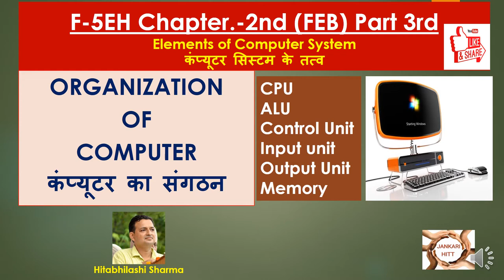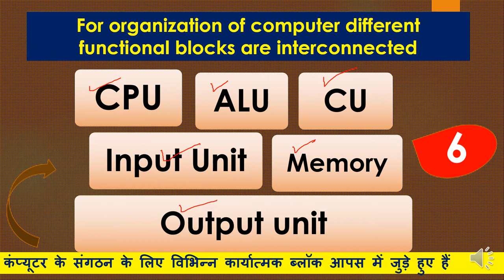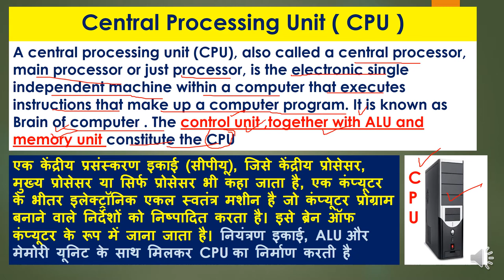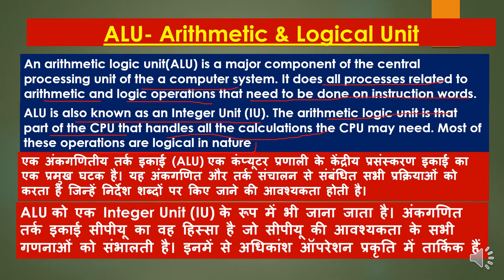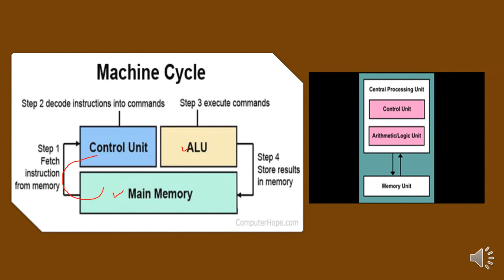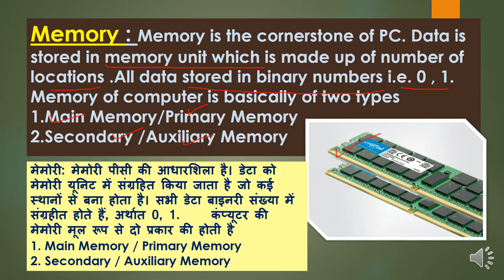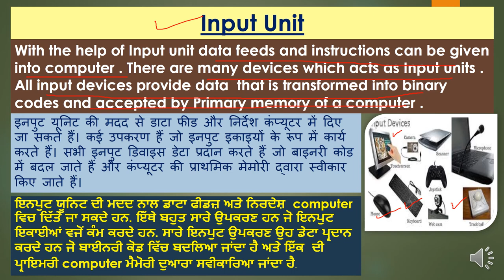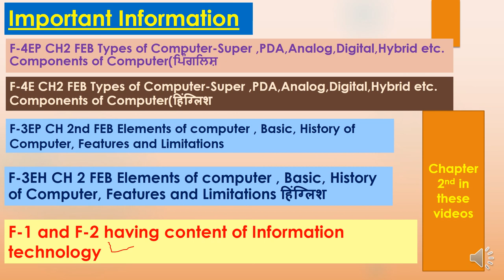F-5EH Ch-2nd FEB Organization of Computer-CPU , ALU ,CU , Memory ,Input&output unitकंप्यूटर का संगठन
कंप्यूटर का संगठन
Hello students and my respectable teachers on my channel i have already shared lot of contents regarding FEB- Fundamentals of E-Business ,accountancy ,economics ,commerce and Motivational here on jankarihitt . In this video the content regarding organization of computer with its different units explained in detail . After seeing this video in complete it will become easy to answer question about CPU , ALU, Control Unit ,Input and output unit , memory etc. .see the videos in complete to get maximum information.
1. F-1E Information Technology ( IT ) and Scopeਸੂਚਨਾ ਤਕਨੀਕ /सूचना तकनीक # FEB IT12thstandardFEB CH.1
2. F-2 Information Technology .. Importance/ Uses & Limitations of IT E-Business (F.E.B.)
3 F-3EH CH 2 FEB Elements of computer , Basic, History of Computer, Features and Limitations हिंग्लिश
4 F-4EH CH2 FEB Types of Computer-Super ,PDA,Analog,Digital,Hybrid etc Components of Computer